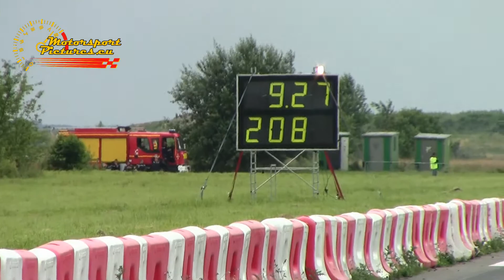3eme European Dragster Clastres juillet 2016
3eme European Dragster Clastres juillet 2016 - ATD - Esla - Quartermile - HD pure Sound by MotorSport-Pictures.eu